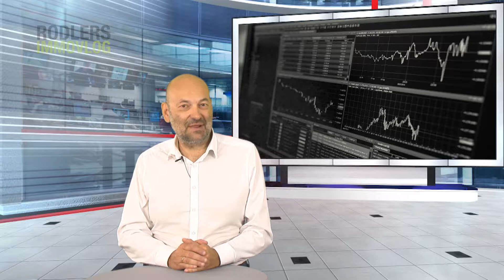Rodlers Immo-Vlog: Das Gold im Osten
Ost- und Südosteuropa sind lukrativ geworden. Ein Szenario, das vor ein paar Jahren in der Immobilienbranche noch unvorstellbar war. Laut Gerhard Rodler ist derjenige klug, der hier gegen den Strom schwimmt.